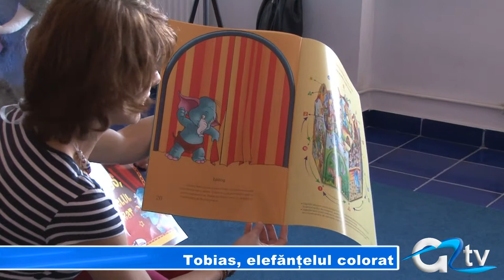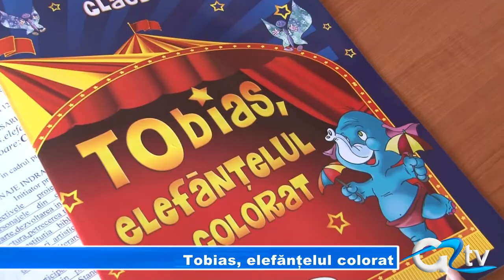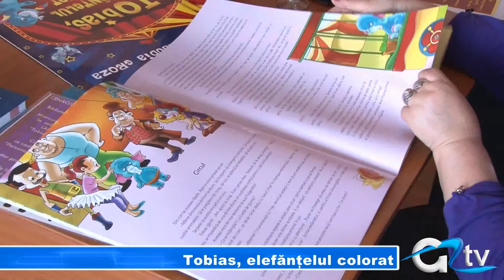TOBIAS ELEFANTELUL COLORAT